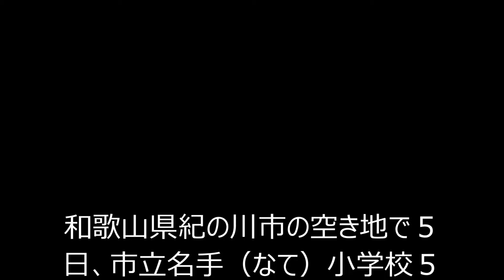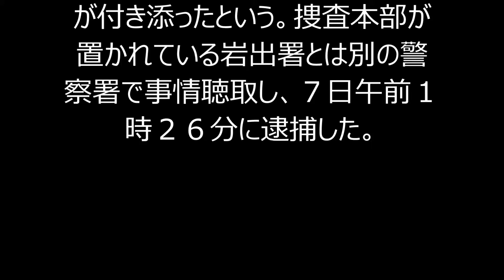和歌山男児刺殺事件 中村桜洲（おうしゅう）容疑者 近所の２２歳男逮捕、刃物数点押収 小５殺害、容疑否認！！！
和歌山県紀の川市の空き地で５日、市立名手（なて）小学校５年の森田都史（とし）君（１１）が殺害された事件で、和歌山県警は７日未明、現場近くに住む無職、中村桜洲（おうしゅう）容疑者（２２）を殺人容疑で逮捕し、発表した。中村容疑者は「私は男の子を殺していない。男の子を見たこともない」と容疑を否認しているという。
【写真】中村桜洲容疑者宅の家宅捜索を終え、押収物を運び出す和歌山県警の捜査員ら＝７日午前２時３４分、和歌山県紀の川市、戸村登撮影
　県警によると、中村容疑者は５日午後４時１５分ごろ、紀の川市後田（しれだ）の空き地で、森田君の頭と右胸、両腕に刃物のようなもので切りつけ、突き刺すなどして、同日午後７時５分ごろ、失血死させて殺害した疑いがある。
　県警は６日深夜から殺人容疑で中村容疑者の自宅を捜索し、刃物数点を押収した。殺害に使われた凶器がないか詳しく調べる。
　中村容疑者は、事件直後に現場から立ち去ったという目撃情報の男と顔が似ていたことや、付近の不審者情報などから捜査線上に浮上した。県警は６日夕、自宅にいた中村容疑者に任意同行を求めた。出頭には母親らが付き添ったという。捜査本部が置かれている岩出署とは別の警察署で事情聴取し、７日午前１時２６分に逮捕した。

‹和歌山男児刺殺›,押収のナタ,血痕,（毎日新聞）, Yahoo!ニュース
和歌山県紀,川市後田（しれだ）,空き地,市立名手（なて）,小５年,森田都史（とし, Yahoo!ニュース,(毎日新聞)
社会,和歌山県の小5殺害事件,殺人事件,国内の事件・事故
動画,ビデオ,共有,カメラ付き携帯電話,動画機能付き携帯電話,無料,アップロード,チャンネル,コミュニティ,YouTube,ユーチューブ